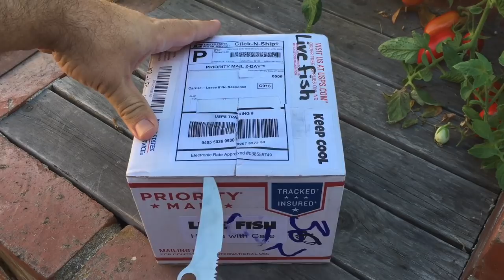Crayfish in Aquaponics!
So hey guys:) My friend Dave sent me some crayfish/crawdads to add to my aquaponics system! I wanted to get some to start taking care of unwanted snails and to also eat proteins that the fish could not digest.

If you guys want to get some tilapia or crayfish/crawdads of all different kinds check out my friend Dave’s store.

MY GEAR:
iPhone 6 for most filming.
GoPro Hero 3+ Black
Sony Vegas Pro 13 (64-bit)
Paintshop Pro
Sunpak Tripod